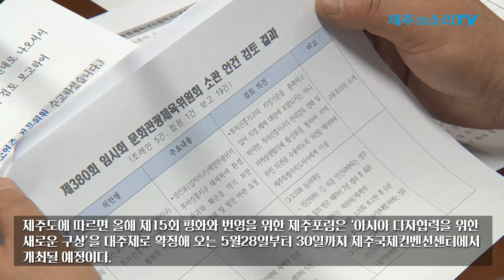연기냐? 취소냐? 두달 앞 제15회 제주포럼 ‘코로나 비상’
빌 클린턴 전 미국대통령 등 참가 취소…제주도 “3월말 이사회에서 결정”